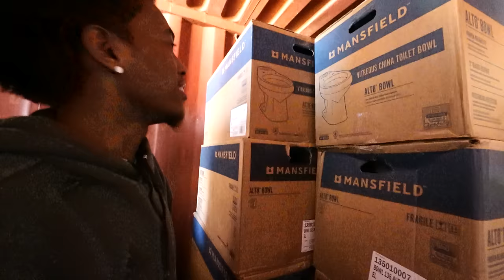1 Month Since Dad Passed Away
Life since Dad has passed. It's been one month since my Dad Brian Barczyk passed away.

About Brian Barczyk:

Brian Barczyk was a passionate wildlife enthusiast and vlogger who dedicated his life to sharing his extraordinary journey with animals on YouTube since May 10, 2016. His remarkable adventures led him to be part of TV network series, produce “Brian In The Wild” a documentary in South Africa, travel globally to encounter incredible animals and their advocates, initiate “Checking In” a podcast, establish “AnimalConUSA” a convention for animal content creators and their fans, and create The Reptarium - an interactive reptile zoo in Utica, Michigan, among many many other achievements.

In March 2023, Brian faced the greatest challenge of his life with a diagnosis of inoperable Pancreatic Cancer. His strength, courage, and the unyielding support of the incredible ReptileArmy community inspired him to continue sharing his story and pursuing his dreams, even in the toughest times.

Brian's vision for the LegaSea Aquarium & The Reptarium, a symbol of resilience and the power of dreams, is now a legacy that his crew and family are devoted to bringing to life in his honor. As we break ground on this expanded facility just across the street from The Reptarium, we embrace this mission as a testament to Brian's indomitable spirit.

Join Brian's crew, family, and the ReptileArmy in continuing this inspiring journey of discovery, conservation, and hope. As we vlog the LegaSea aquarium build, embark on adventures around the world, and deepen our connection with wildlife, we pay tribute to Brian's legacy. Together, we will forge a future where every encounter with the natural world is a moment to inspire, educate, and celebrate the extraordinary tapestry of life that Brian so loved.